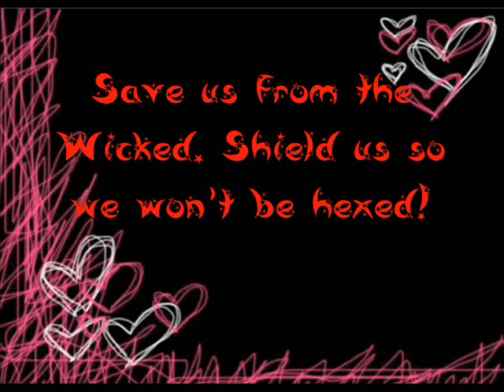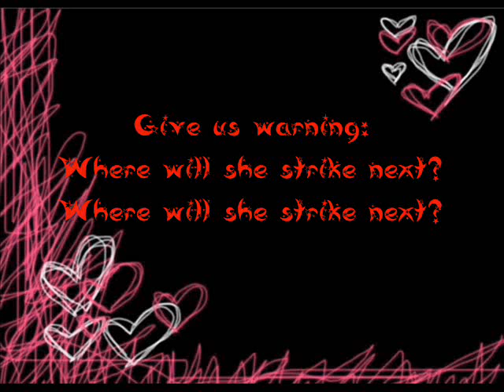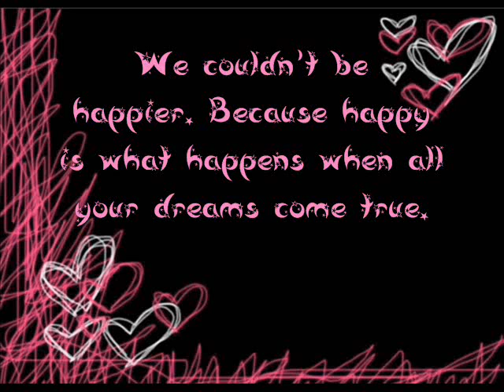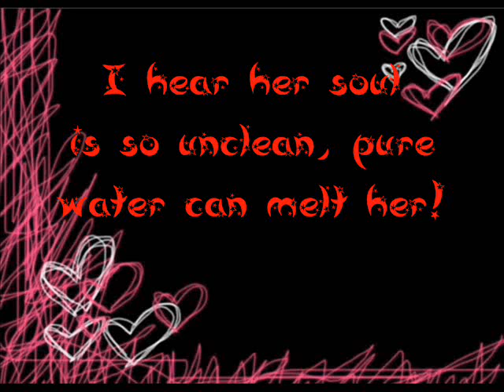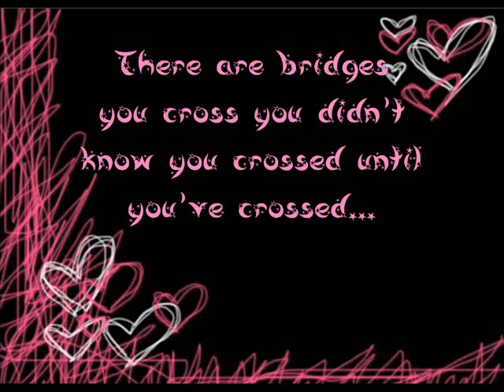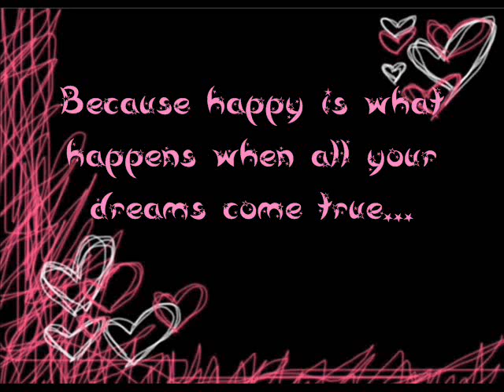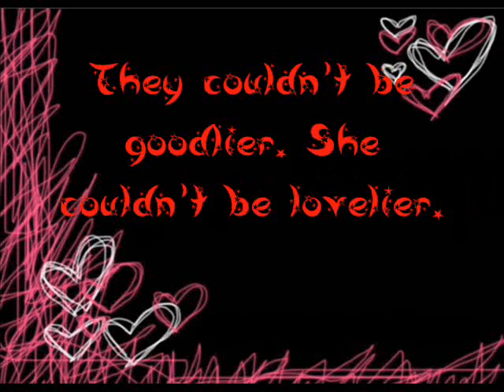Thank Goodness - Wicked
Colors:
Red: Crowd/ People.
Pink: Glinda.
Purple: Madame Morrible.
Blue: Fiyero.

And, at 5:02-5:10, it's supposed to be "thrill", not "trill".